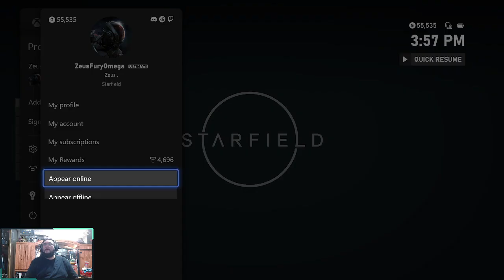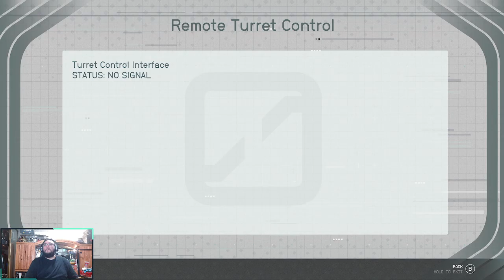Starfield Unity New Game + Level 2 Episode 7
Starfield Log entry 24.011

Starfield is rated MATURE 17+ for Blood, Strong Language, Suggestive Themes, Use of Drugs, Violence. This Stream is for MATURE AUDIENCES ONLY, if this content is not suited to you please choose another stream